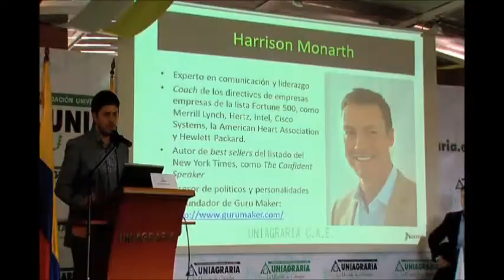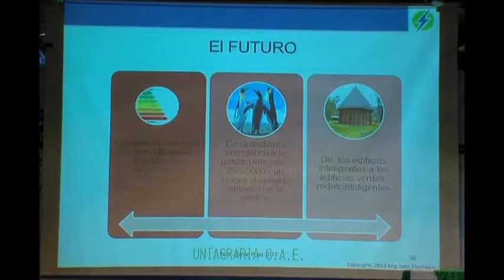Simposio Internacional "Gestión del Liderazgo en Tiempos de Crisis"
La conferencia principal fue dictada por el Dr. Harrison Monarth, Best Seller Fundador y presidente de GuruMaker-School of pressional Speaking, firma consultora de comunicaciones encargada en los Estados Unidos de liderar procesos de comunicación persuasiva y altavoz de Coaching.